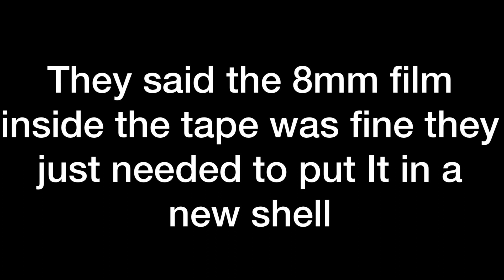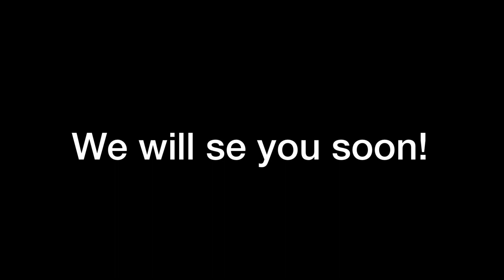The doctor nowhere trials introduction video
What you are seeing is a digital remaster of the original footage taken on 8/4/89
based on the series by doctor nowhere